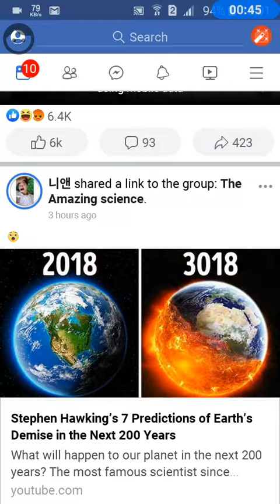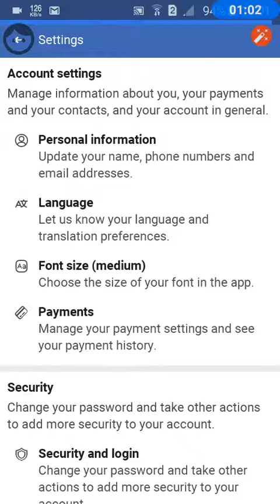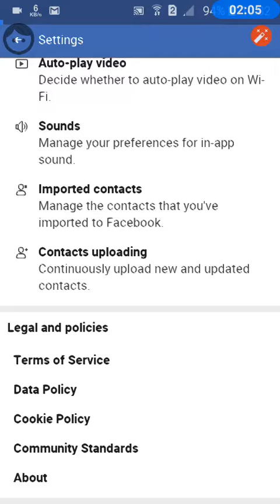How to uploade contact No in Facebook lite....